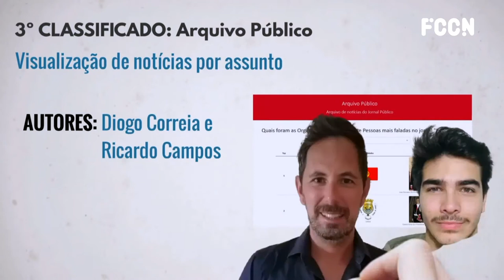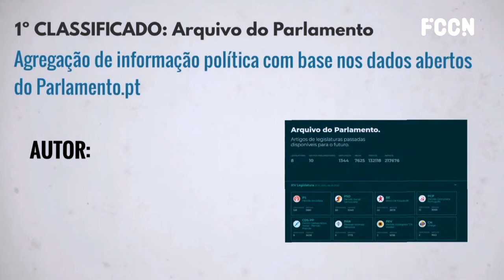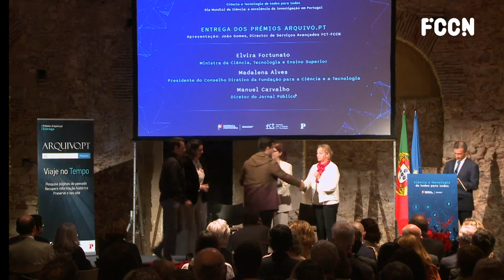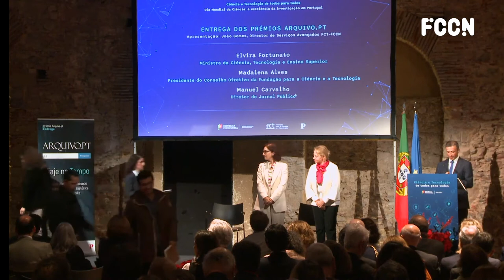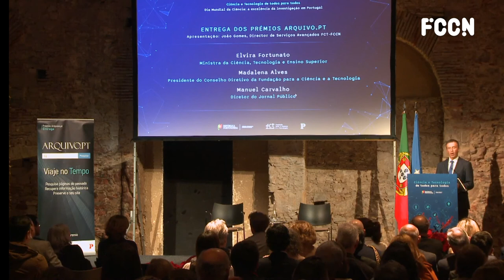Cerimónia de entrega de prémios no Dia Nacional da Cultura Científica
A cerimónia de entrega de prémios decorreu no Dia Nacional da Cultura Científica, no Teatro Thalia, em Lisboa. Os prémios foram entregues pela Ministra da Ciência, Tecnologia e Ensino Superior, Elvira Fortunato, pela Presidente do Conselho Diretivo da FCT, Madalena Alves e pela representante do media partner, a editora de Ciência do jornal Público, Teresa Firmino.

Foram premiados Tiago Santos (1º classificado); Alina Yanchuk, Alina Trifan, Olga Fajarda e José Luís Oliveira (2ºs classificados); Diogo Correia e Ricardo Campos (3ºs classificados e Menção Honrosa do jornal Público).